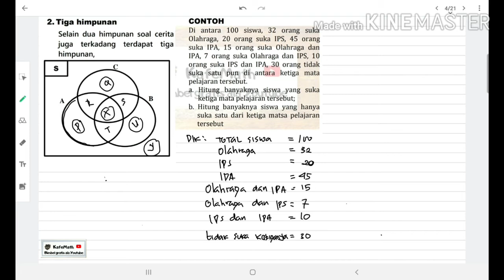MATERI KELAS AKSELERASI TPS UTBK 2021||HIMPUNAN SOAL CERITA PART B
@KAFEMATH bimbel gratis ala Youtube menghadirkan bimbingan GRATIS buat adik adik pejuang UTBK SBMPTN 2021. Bimbingan ini sepenuhnya GRATIS.Apa yang akan didapat dari mengikuti bimbel Kafemath?
1. Adik-adik akan mendapatkan Soal Asli TPS Kuantitatif UTBK tahun 2019 dan 2020 (FREE)
2. Video MATERI & PEMBAHASAN SOAL ASLI TPS  kuantitatif dibuat secara Terpisah sehingga lebih lengkap dan  mudah memahami materi UTBK.
3.Materi dibahas Per BAB dan Lengkap serta Terstruktur.
4.GRUP belajar diskusi Di TELEGRAM
5.TO dan MINI TO (Tiap BAB materi ada mini to ,untuk To yang lengkap akan dibuat menjelang utbk)
6.FILE Materi bisa di Download

LINK MINI TO DAN FILE ADA DI TIAP VIDEO BAIK VIDEO MATERI & SOAL .
Untuk pembahasan MINI TO silahkan bergabung di grup belajar TELEGRAM.